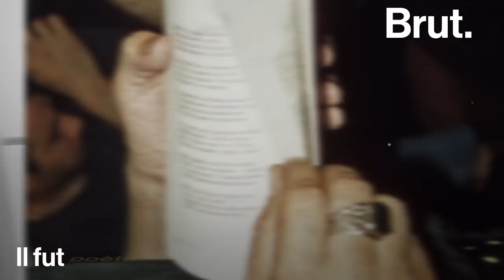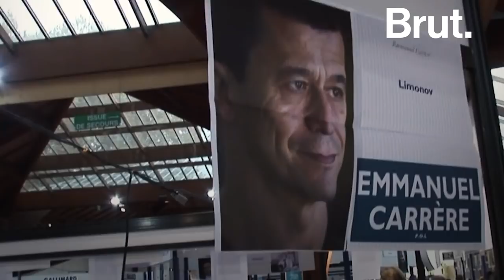Les mille vies de Limonov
Il a été SDF et mercenaire. Il est aussi écrivain et poète.
C’est Limonov et il a une vie de roman.

👉L'écrivain Emmanuel Carrère a consacré un livre à Edouard Savenko alias Limonov